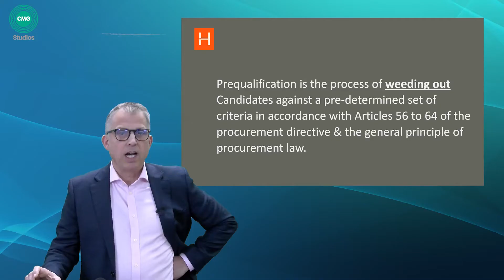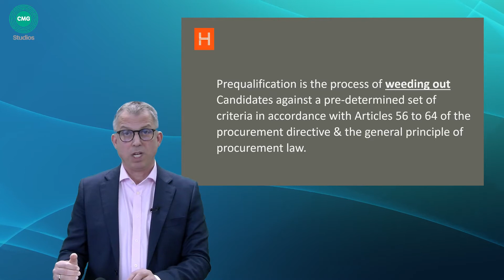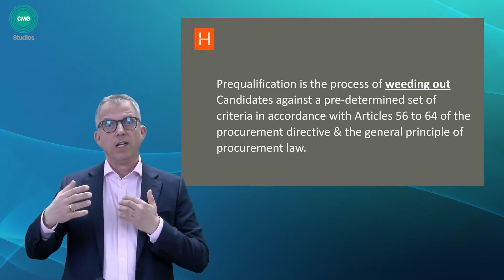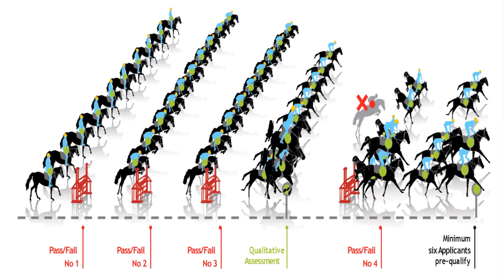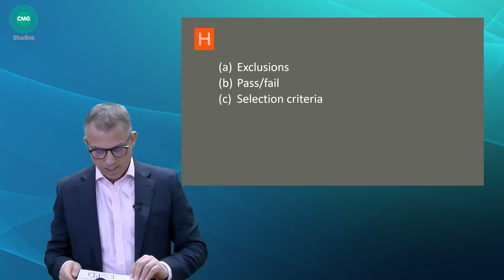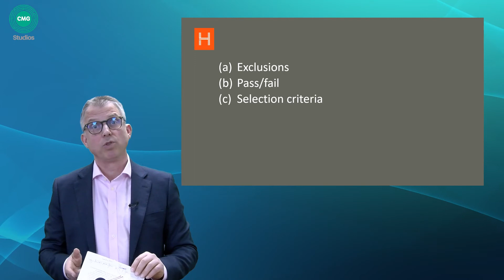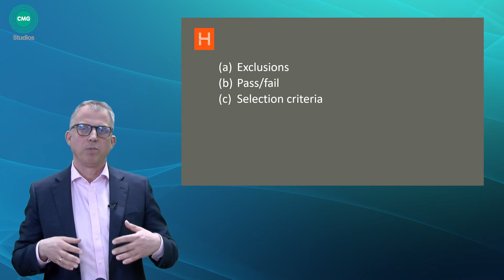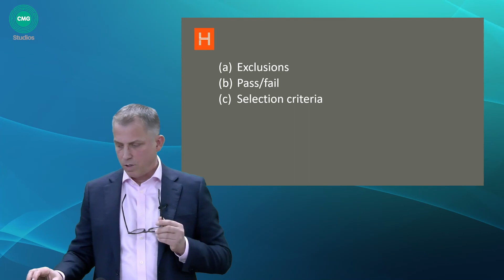Public Procurement Prequalification | Herbots Solicitors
A keynote speech to CMG Training by Bruno Herbots of Herbots Solicitors on the prequalification process in public procurement.

Prequalification is the process of a Contracting Authority weeding out or removing Candidates against a pre-determined set of criteria. This must be done in accordance with Articles 56 to 64 of the procurement directive & the general principle of procurement law. Equality, transparency and proportionality are key to this process.